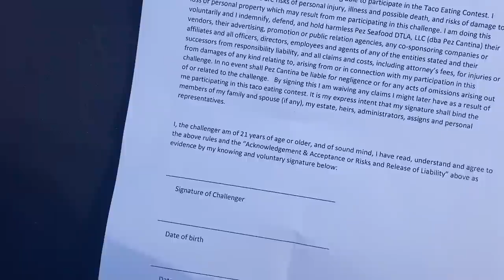TACO EATING CONTEST for Cinco de Mayo ft. Danny Trejo!!!! at Pez Cantina in Los Angeles, CA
RAINA IS CRAZY

20687 Amar Rd Ste 2-196